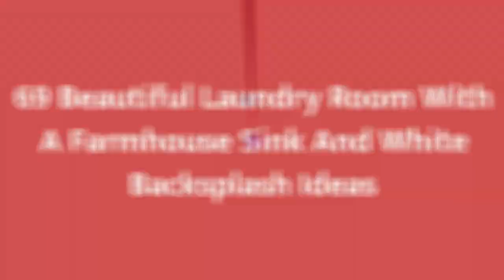75 Beautiful Laundry Room With A Farmhouse Sink And White Backsplash Design Ideas #530 ✨